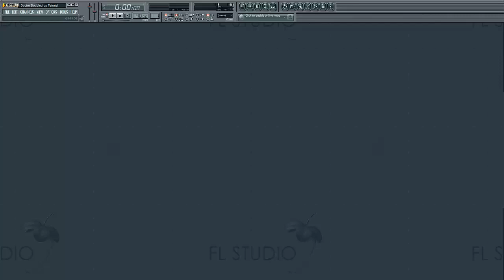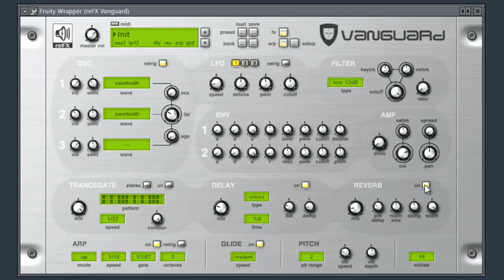Make another Nice Psytrance Arp in reFX Vanguard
In this tutorial I show U how to make another Nice Psytrance Arp in reFX Vanguard!
If U like the video please support me in any way U can do it..